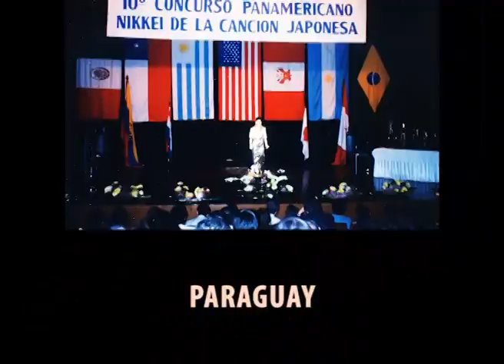Premio Orgullo peruano Candidata Charo Unten de Musso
Candidata al premio Orgullo Peruano 2011